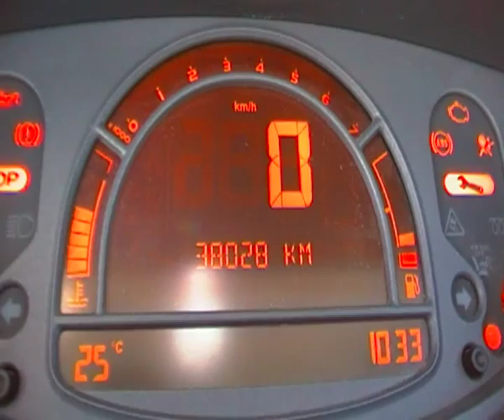Renault Modus onboard computer and warning alerts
Car: Renault Modus 1.2 16v [D4F] Dynamique (or Confort??)
Camera: Samsung SMX-F30BP